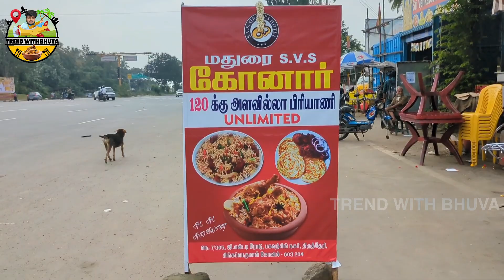120 Rs க்கு Unlimited பிரியாணி செங்கல்பட்டு மகேந்திரா சிட்டி | Budget Food Vlog Tamil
Biriyani : 120 RS